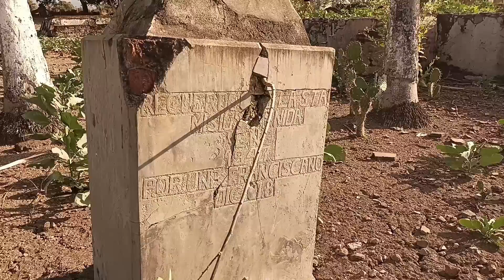EX HACIENDA TELCAMPANA EN RUINAS , JUAN RULFO SE INSPIRÓ EN ELLA PARA ESCRIBIR EL LLANO EN LLAMAS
HACIENDA TELCAMPANA EN RUINAS , AQUI SE INSPIRO JUAN RULFO PARA ESCRIBIR EL LLANO EN LLAMAS

URBEX
URBEX MEXICO
EXPLORANDO
TEMPLO
JALISCO
CATACUMBAS
FANTASMAS